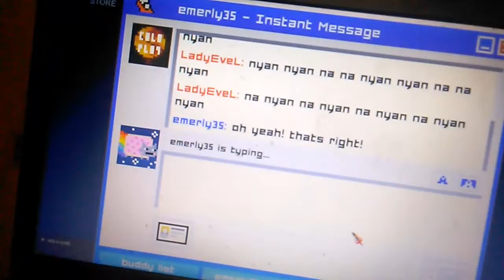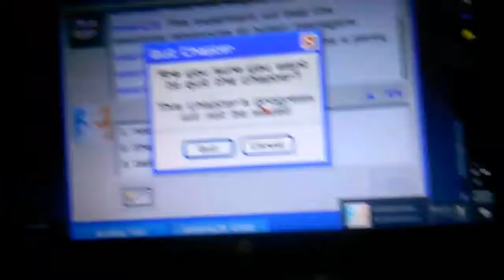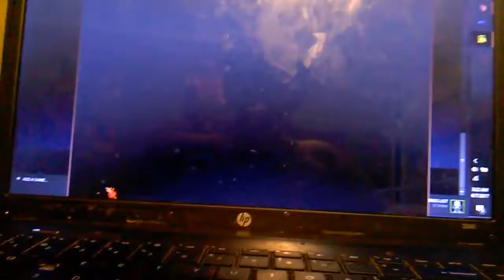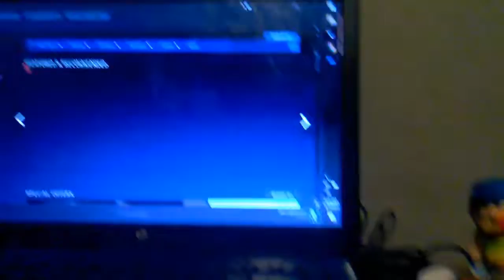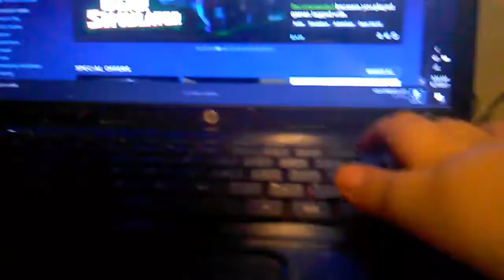Me getting every single achievement in Emily is away